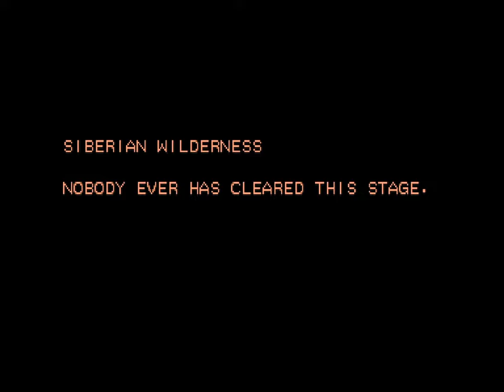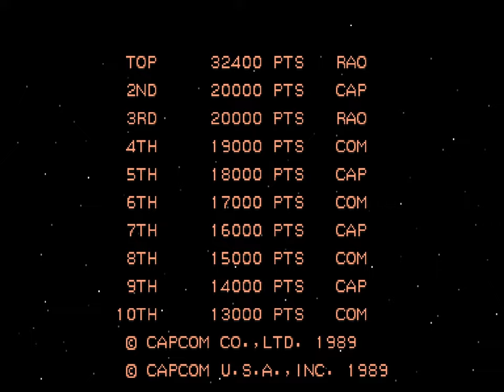Strider - 2 - I advise to just kick any dancers you meet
I'm as surprised by what I forgot than by what I remember